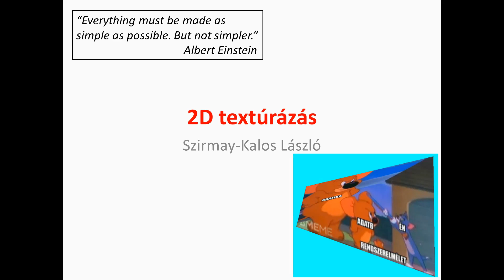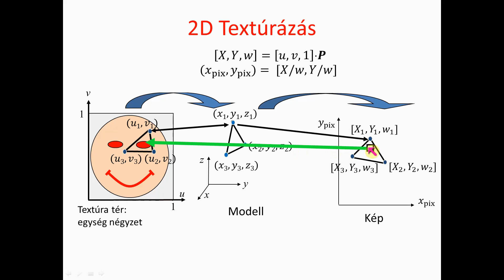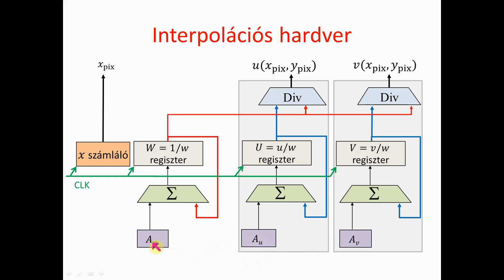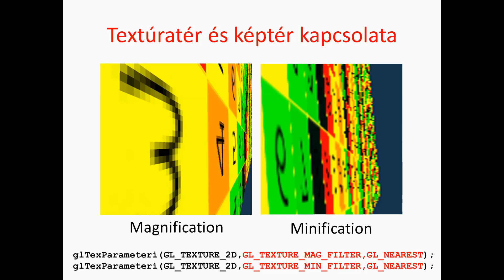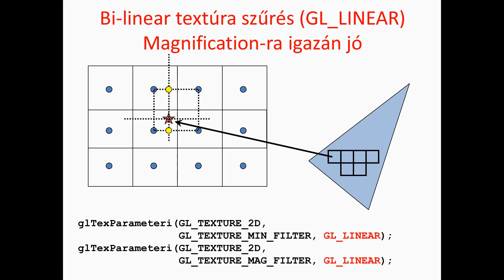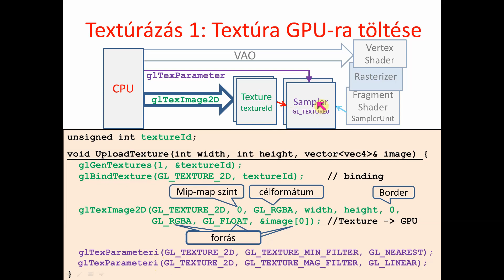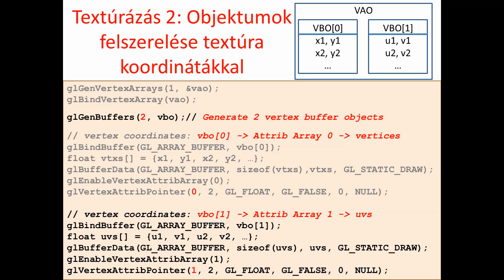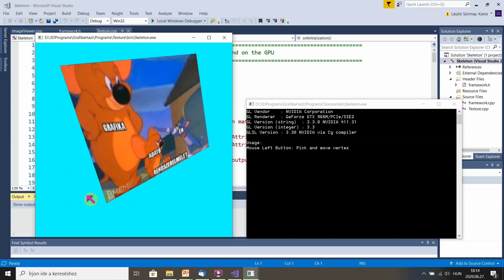6.1. Textúra leképzés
BME Számítógépes grafika